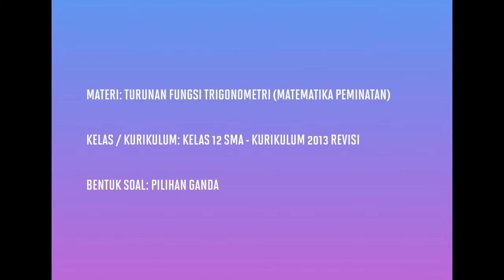[KELAS XII PEMINATAN - KURIKULUM 2013] PEMBAHASAN SOAL PG TURUNAN FUNGSI TRIGONOMETRI (020)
Pada kesempatan kali ini kita akan membahas soal tentang turunan fungsi trigonometri.